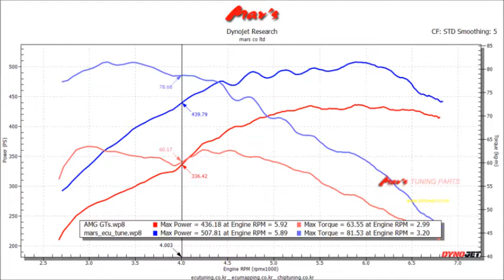2016 Mercedes - C190 AMG GT S Mar's ECU Tune Dyno Test 507WHP